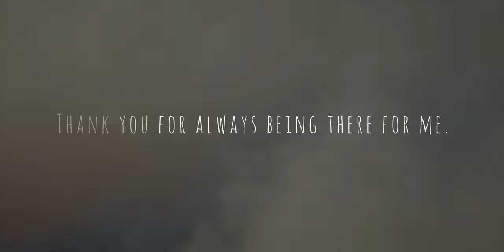My Friend Aaron :)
Who would've thought that we would end up here... hope you enjoy buddy :)